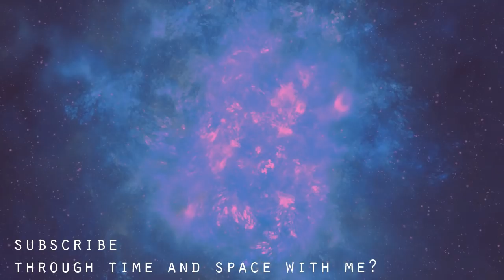Worst Boss Fight Ever | Resident Evil 5 Gameplay Part 7 w/@husbando_goddess6115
In part 7 of Resident Evil 5 or Biohazard 5, first time playing RE5 with HusbandoGoddess. Chris and Sheva try to find Jill but run into Excella and Wesker.

Thank you to my Patreons, including: Freddy, Camilla, Austin, CittieCittieCat, Miranda and lightandcolorlab!
And thank you to my YouTube Members including: Bret and William!